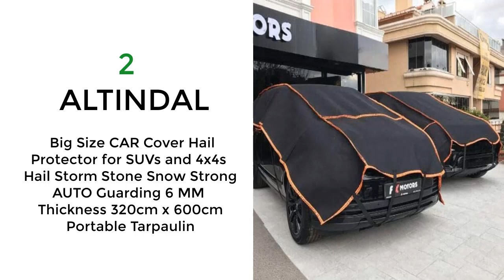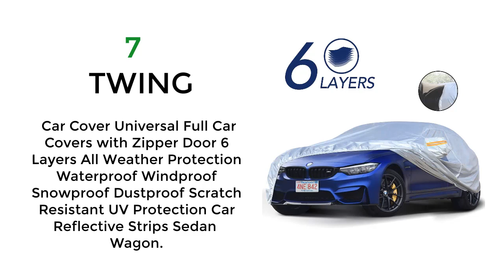Best Car Cover For Hail Protection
Best 7 car cover for hail protection.
Universal Car Cover, PEVA Material, All-Weather Protection for Vehicles, Snow, Sun, Dust Resistant, Outdoor Car Cover for All Models

1. Sojoy Thick Multi-Layered Car Cover w/Anti-Hail Damage for Sedan, Coupe, SUV, Hatchback in All-Weather(Hail/Rain/Snow/Heat) Waterproof/Dustproof/Scratchproof UV Protection Full Cover.

2. ALTINDAL Big Size CAR Cover Hail Protector for SUVs and 4x4s Hail Storm Stone Snow Strong AUTO Guarding 6 MM Thickness 320cm x 600cm Portable Tarpaulin

3.  WOKOKO Car Cover, Waterproof SUV Car Covers 6 Layers All Weather UV Protection Windproof Snow-Proof Dust-Proof Scratch Resistant Universal Full Car Cover Fit for SUV, Sedan, Jeep, XL(190''-201'').

4.  HAIL PROTECTOR CAR1 Size Portable Car Cover System for Coupe, Sedan and Wagon. Hail ALERTS and a Remote Controlled Cover System that Stops ANY SIZE HAIL from Damaging Your Automobiles.

5.  YIKA Magnetic Car Windshield Cover for Ice and Snow, Hail / 3 Magnets Most Secure Fitting and Easiest Installation/Waterproof, for AMG Mercedes-Benz.

6. CarCovers Weatherproof SUV Car Cover Compatible with Kia Soul 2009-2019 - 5L Outdoor & Indoor - Protect from Rain, Snow, Hail, UV Rays, Sun - Fleece Lining - Anti-Theft Cable Lock, Bag & Wind Straps

7.  TWING Car Cover Universal Full Car Covers with Zipper Door 6 Layers All Weather Protection Waterproof Windproof Snowproof Dustproof Scratch Resistant UV Protection Car Reflective Strips Sedan Wagon.